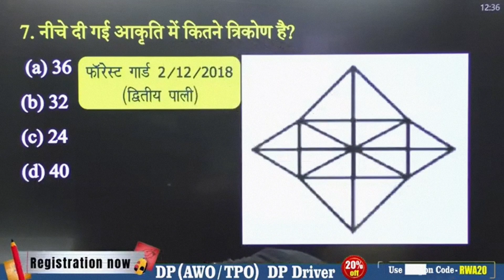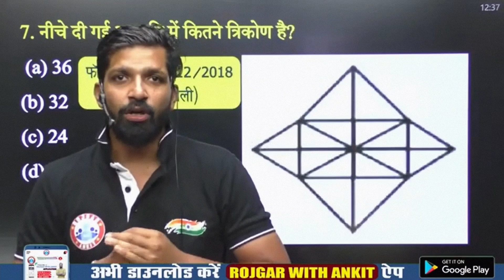Sir मेरा UPSI में SELECTION नही हुआ 😭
up police new vacancy, upsi new vacancy, up police 2022, up police new batch rwa,